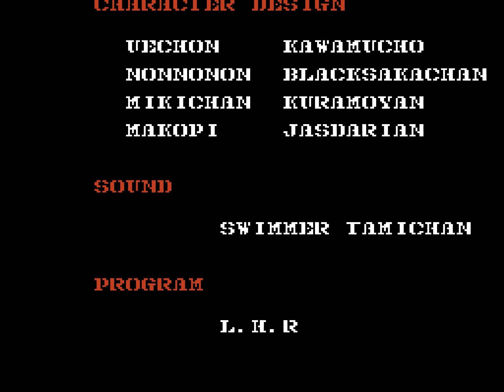[NES] Gun.Smoke Longplay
Why is a ninja appearing there?

GameLog Rating : 6/10